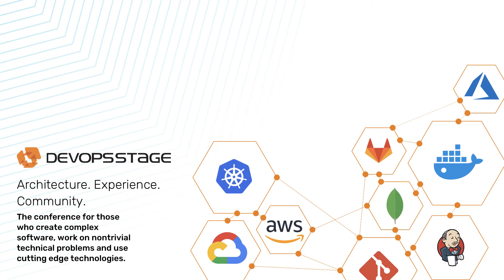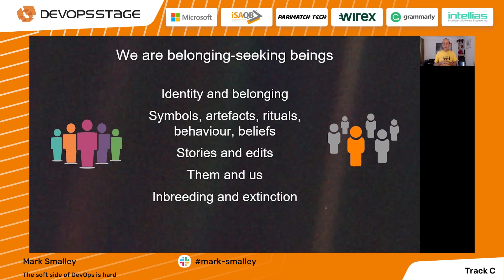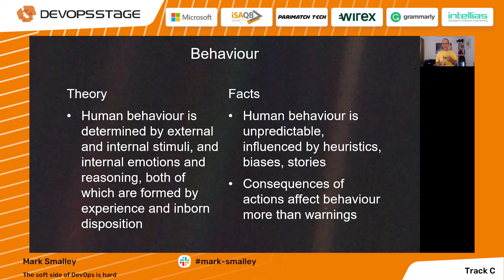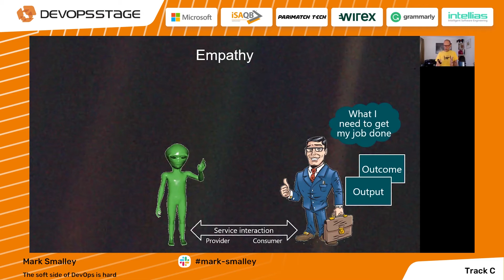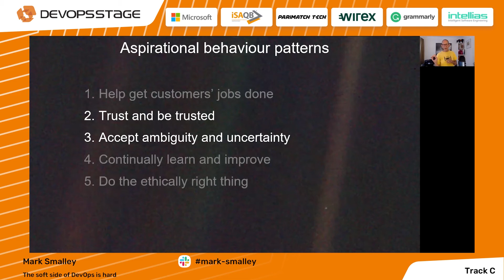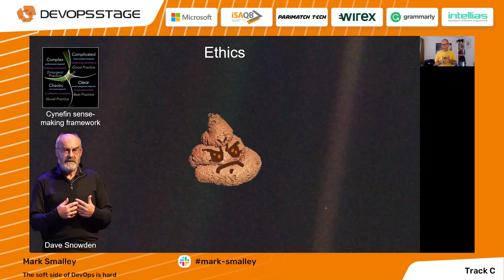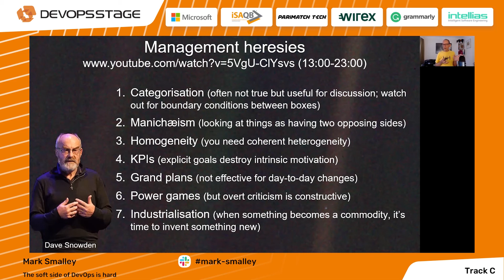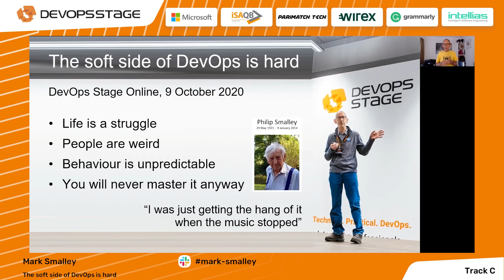Keynote: Mark Smalley | The soft side of DevOps is hard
Need to learn more? Sign up for DevOps Stage - the biggest conference on Cloud Architecture and DevOps
The soft side of DevOps is hard | Track A | DevOps Stage 2020